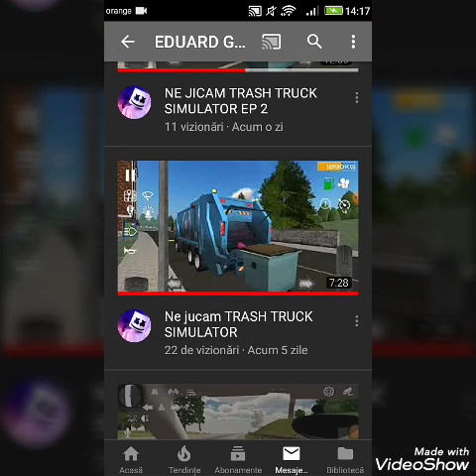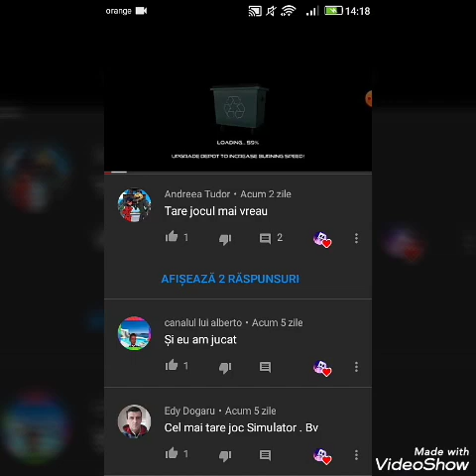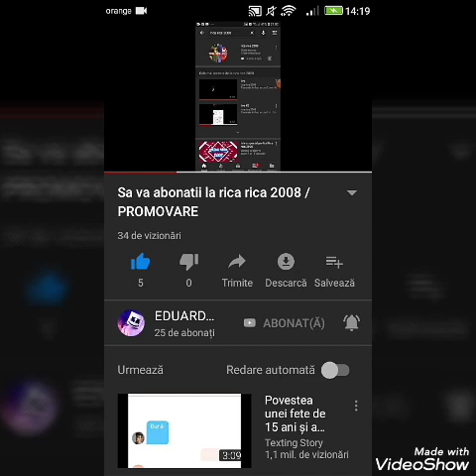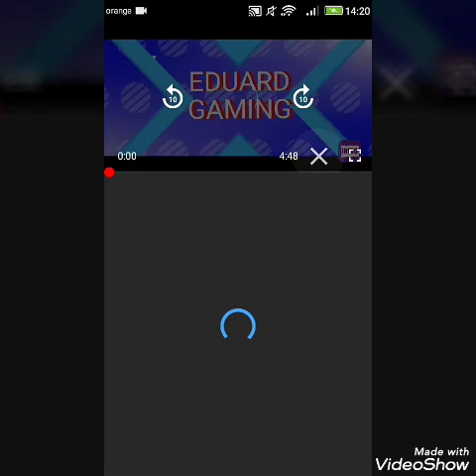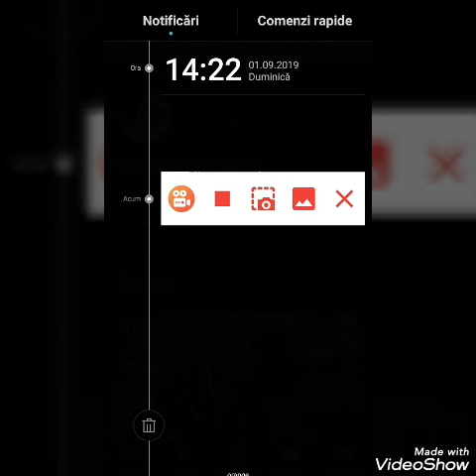Pomovare la canalul Eduard Gaming. Merită